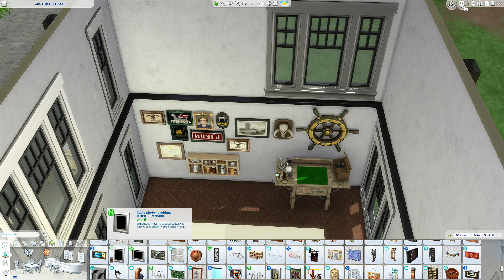🛠Challenge Phebusa+mini jeu🛠 | THE SIMS 4 - Speed Build (NO CC)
🌸hey ca sims? 🌸😍Alors ce SPEES BUILD il t 'a plu ? retrouve le lien dephebusa plus bas
 😍😍 egalement hésite pas a me poser des questions et a papoter dans les commentaires 😍😍
MERCI A MA COMMU LES FOLLOWs ET CEUX QUI REGARDE EN SOUS MARINS MES VIDEOS DES BISOUS

Vous pouvez retrouvez la construction dans la galerie en téléchargement

 🌸Origin : LARALOUTRE